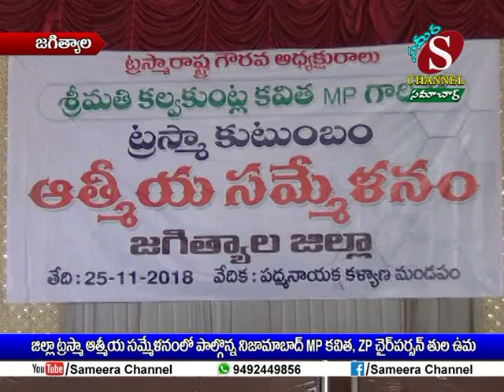Sameera Channel News - Jagtial | 25.11.2018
జిల్లా ట్రస్మా ఆత్మీయ సమ్మేళనంలో పాల్గొన్న నిజామాబాద్ MP కవిత , ZP చైర్ పర్సన్ తుల ఉమ